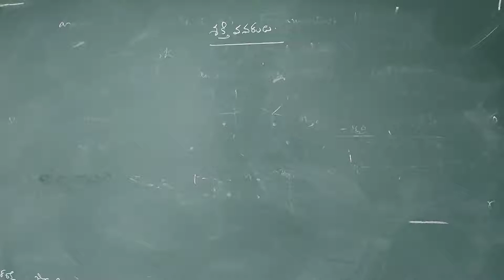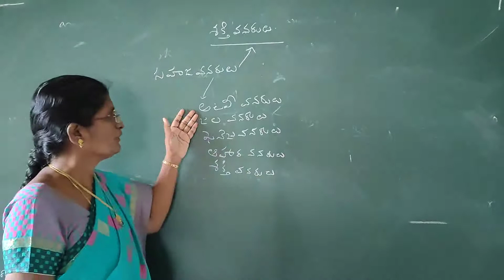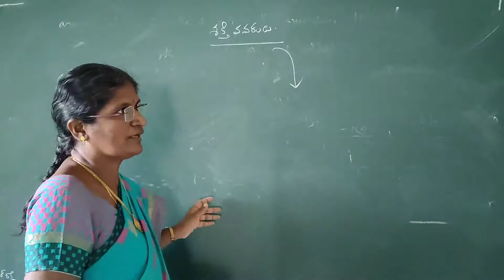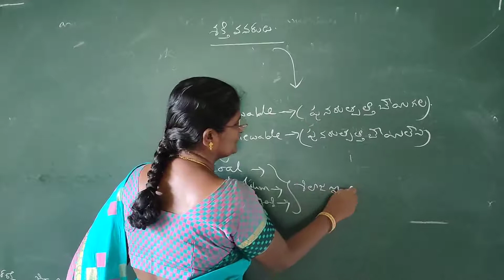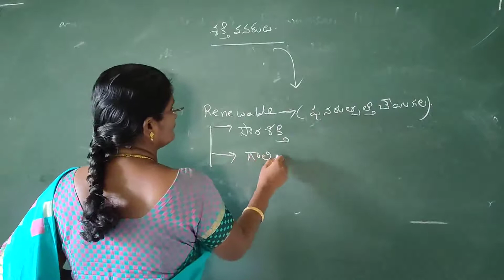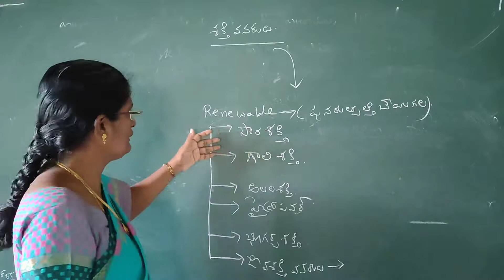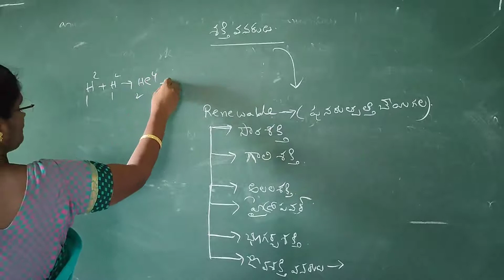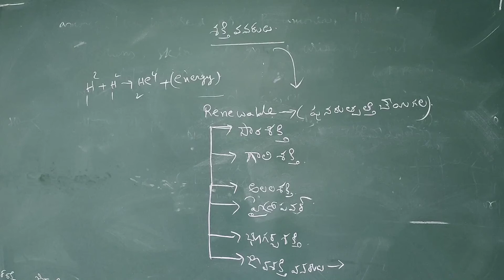III Bsc chemistry semester 6 ElectiveEnvironmental chemistryTopic... Energy resources part 2